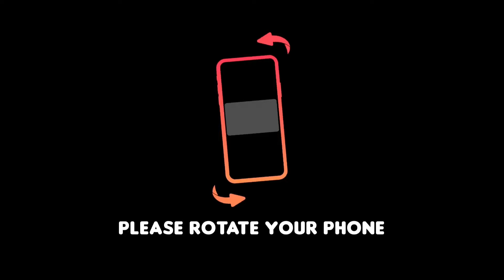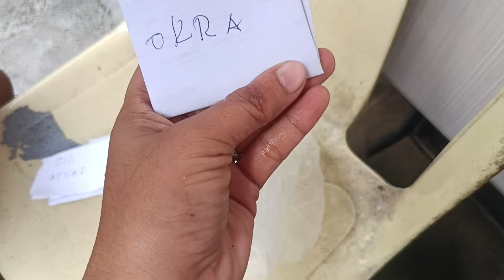ULAN SA BUWAN NG MAYO|JENELYN PALGAN VLOG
Tayo na at mag tampisaw sa ulan ng mayo 😍